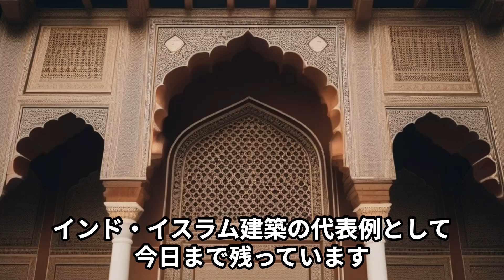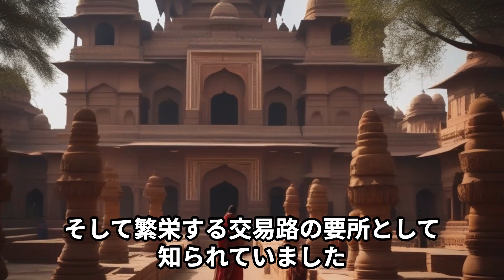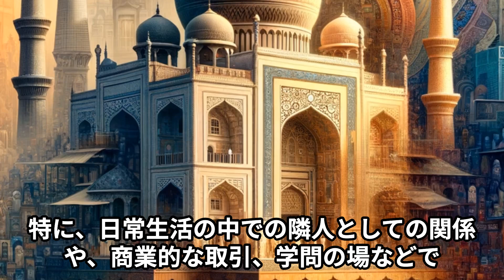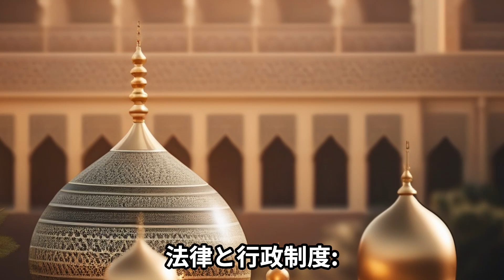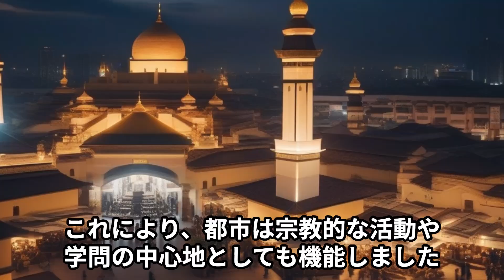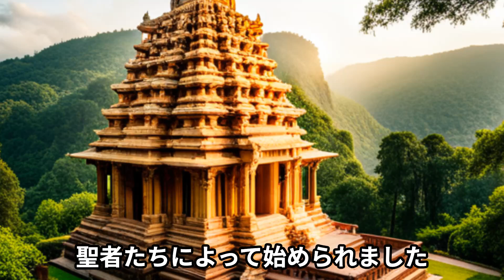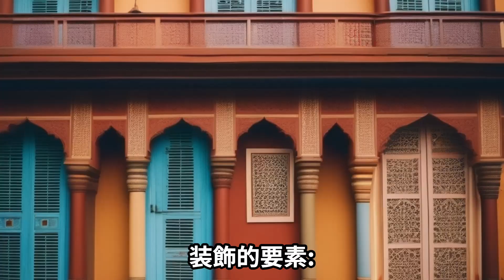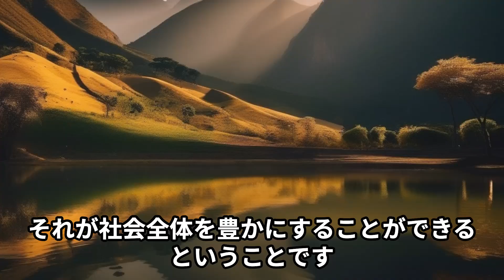イスラムの交流：デリースルタン朝とイスラム教の流入【インド・南アジア史歴史】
南アジア、特にインドを多角的な視点から考えるシリーズです。
全パート「地理・歴史」の順でアップロードします。

使用した音声：VOICEVOX:青山龍星